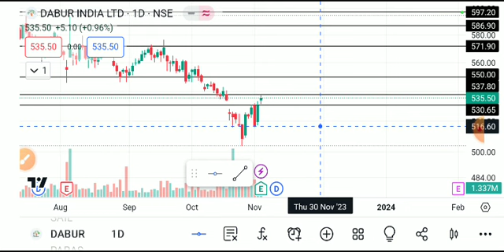DABUR SHARE LATEST NEWS TODAY,DABUR SHARE TARGET,DABUR SHARE ANALYSIS,DABUR SHARE NEWS,DABUR SHARE